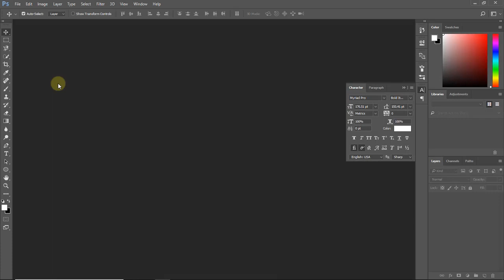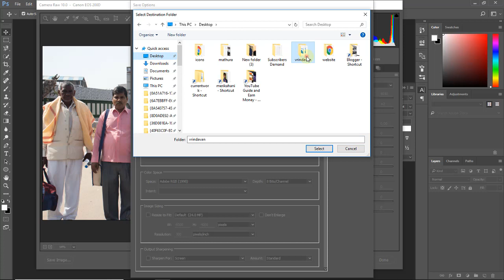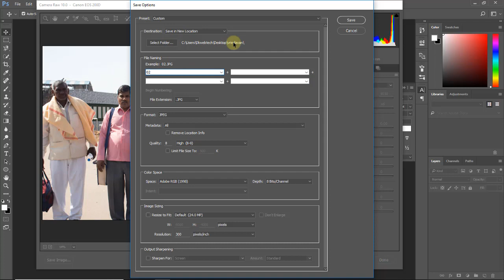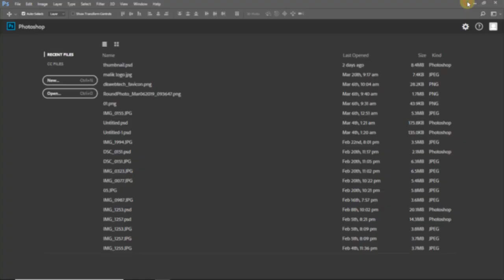How to Convert CR2 to JPG Image I Canon Users